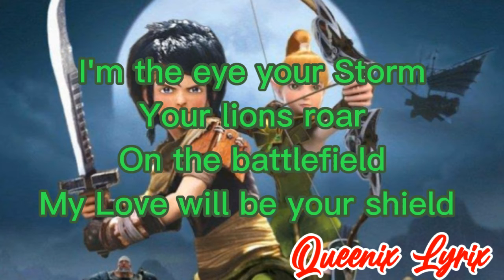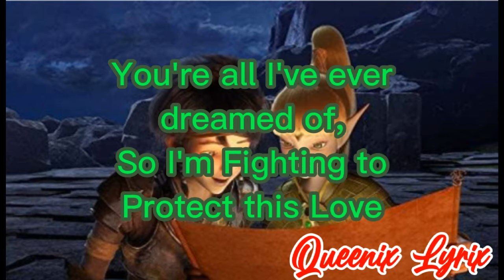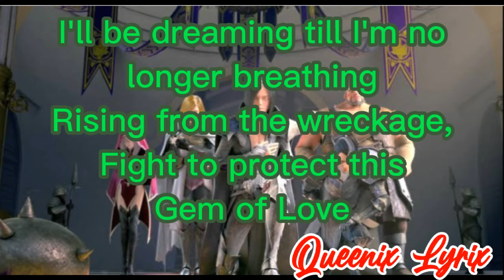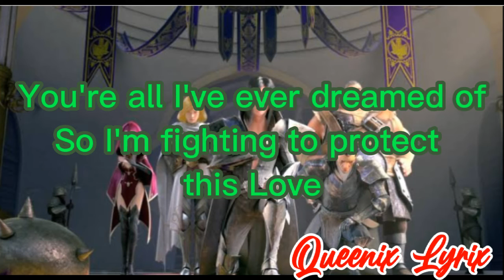Gem of Love 🎶 ~Lyrics~ - By Keely Hawkes - From "Dragon Nest 1 - Warrior's Dawn"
I upload Music 🎶

Filipino Songs 💖
English Songs 💝
Japanese Songs 💞